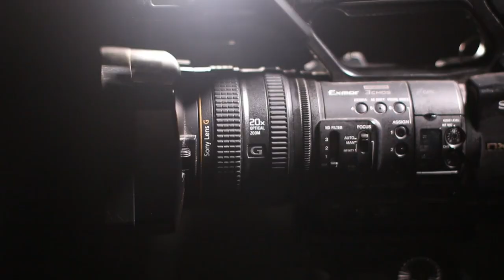How To Never Run Out Of Things To Say And Keep A Conversation Flowing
Learn how to never run out of things to say and keep a conversation flowing. This video will focus on how to keep a conversation going with a girl or how to keep a conversation going with a guy and keep the conversation interesting. So learn how to keep talking, especially focusing on how to make small talk, with some small talk examples. This will help you understand how to keep talking to a girl or how to keep talking to a guy.

Are you trying to have a conversation with your crush or anyone else you may be nervous around and struggle with coming up with things to talk about? In this video on Practical Inspiration we will give you a simple method to rely on when you fallback to small talk. There are many small talk examples that will lead you to a better, more interesting conversation with anyone. Learn how to never run out of things to say using the tips provided.

In addition to this, check out these videos to also get some great tips on making conversation:

Artist: Kazukii
Title: Connection